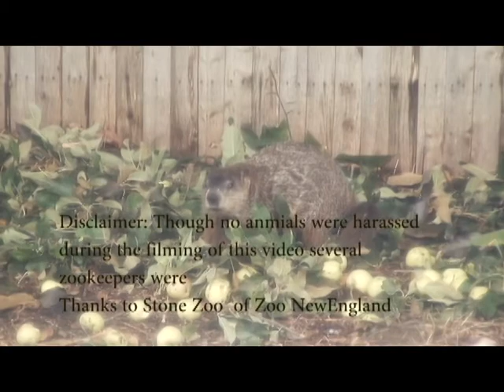'Everybody Eats' with a sing along for Miss Pyper Jayne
music by Nancy Stewart of sing with our children
Zoo Animals from Stone Zoo of Zoo New England
Backyard production and backyard friends by auntie Lou-c